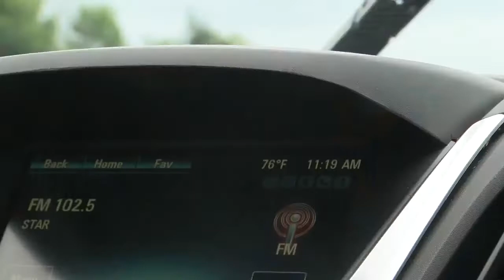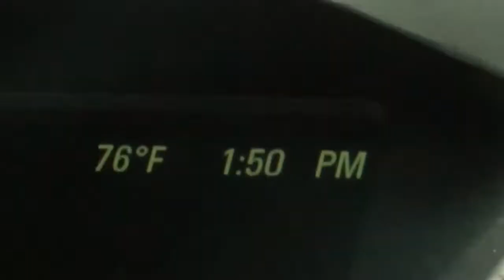Following reporter Ali Touhey as she looks into dead birds found in Dunkirk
In this behind the scenes look, Jeddy Johnson follows WKBW reporter Ali Touhey as she looks into reports of dead birds in Dunkirk.